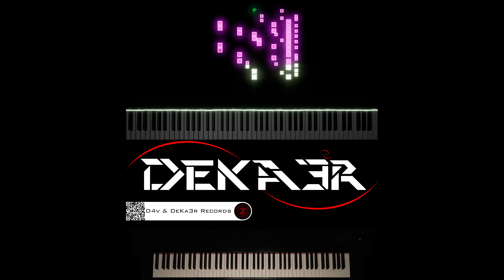🔴 IRL 🎹 PIANO 🎶 CODE | COMPOSITOR DE MÚSICA - MUSIC COMPOSER | ESTUDIO • TUTORIAL • SONGWRITE